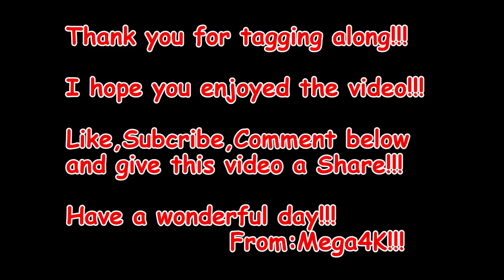Cars and Coffee 2017 Ep2!!!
Hey guys welcome back for episode#2 of Cars and Coffee!!! Tag along and check out some beautiful cars!!! Tag your friends if you see their car in the video!!! Thanks for tuning in to the channel!!! Have a wonderful day from Mega4K!!!